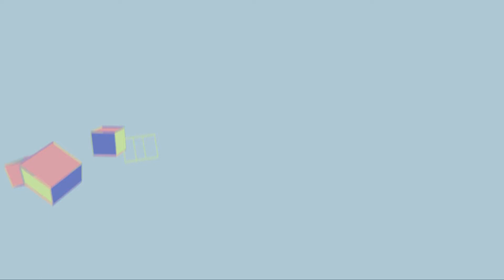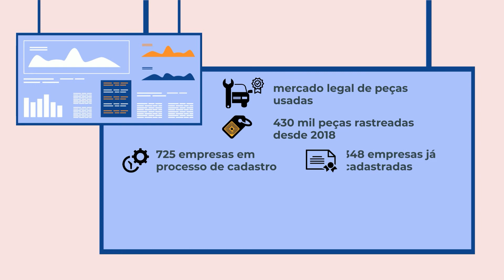Concurso de Inovação - Inovação em processos - 1ºlugar: Credenciamento de Empresas e Rastreabilidade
👀 Como regulamentar o mercado de peças de reposição automotivas, aumentar a qualidade dos serviços com respeito ao meio ambiente? Eram problemas da Polícia Civil e Detran/MG, com repercussões na sociedade, sobre a desmontagem de veículos e a comercialização de peças usadas 🔩⚙️

No Brasil já era legal, mas faltava legislação específica para o Estado. Os órgãos públicos trabalharam com empresas, sociedade civil, técnicos e engenheiros para solucionar o problema 🚖👮🏼‍♀️

*Resultados alcançados*:
✅ Credenciamento de empresas para desmonte
✅ Fiscalização na revenda de carros 🚕🚙  e peças
✅ Fomento ao mercado legal de peças usadas, com garantia de procedência
✅ Prevenção de crimes no setor 🦹🏻‍♂️
✅ Respeito à legislação ambiental

Confira o vídeo que a Enap preparou sobre esta iniciativa, classificada em primeiro lugar 🏆 na sua categoria.